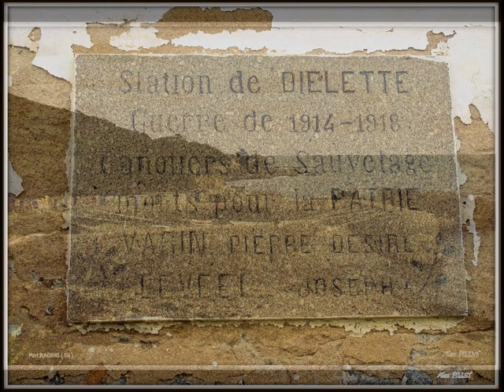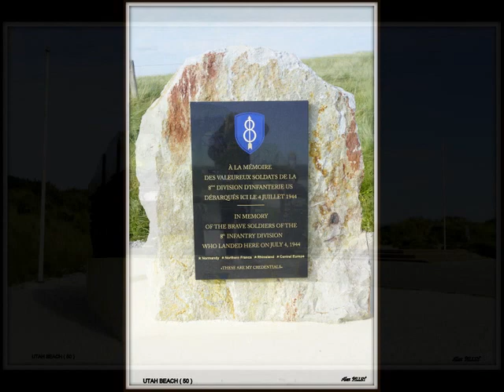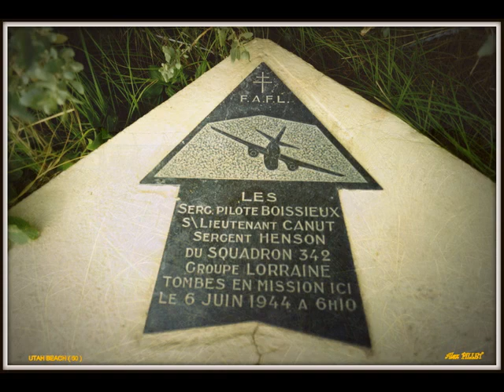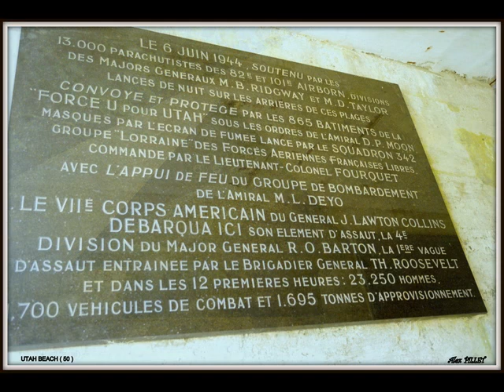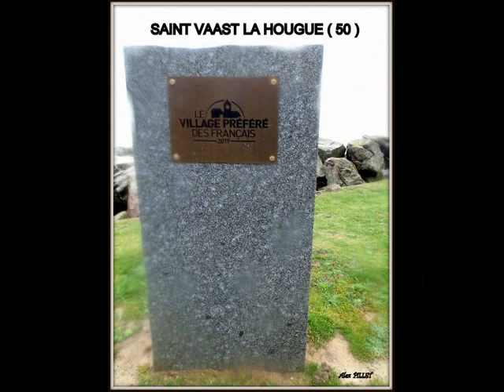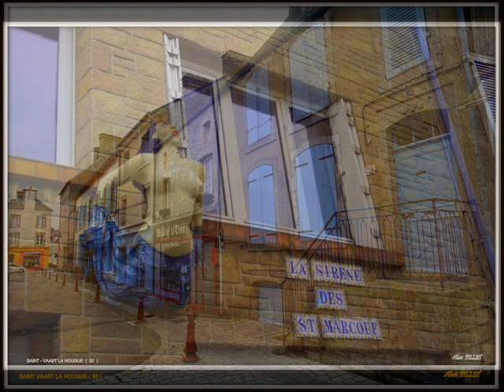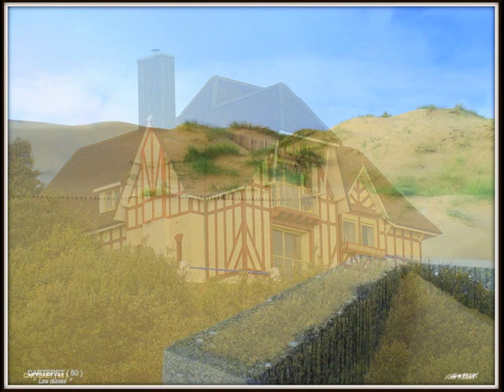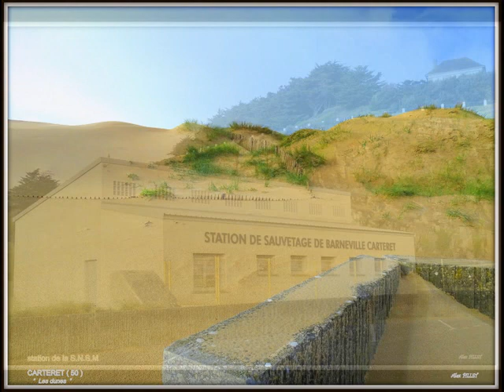Dans la MANCHE , le COTENTIN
Parcours dans le département de la Manche    et le Cotentin  .
Visite sur le sites  de la région